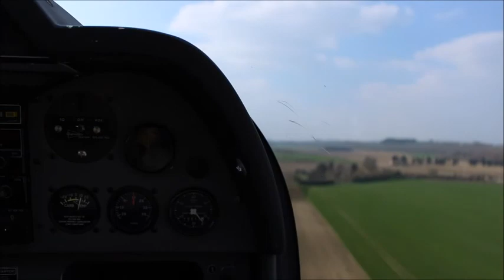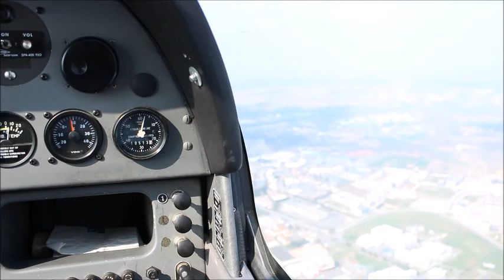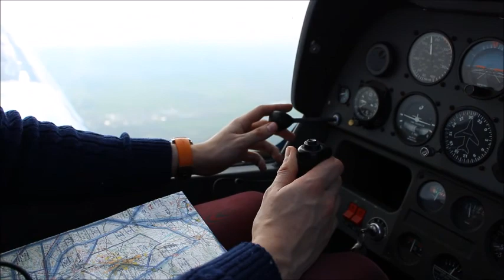Le cœur dans les nuages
Souvenirs de Toulouse (mars 2016)